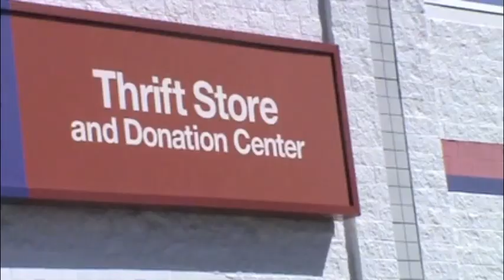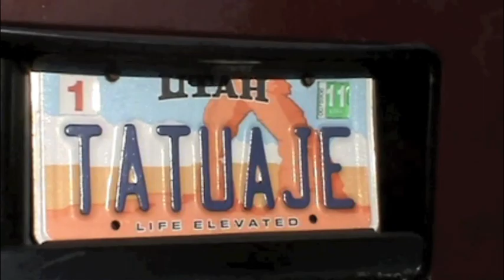Sistema de emergencia para continuar a tatuar sin electricidad.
Este video demuestra como puedes continuar a tatuar algun momento cuando se va la luz en to local.